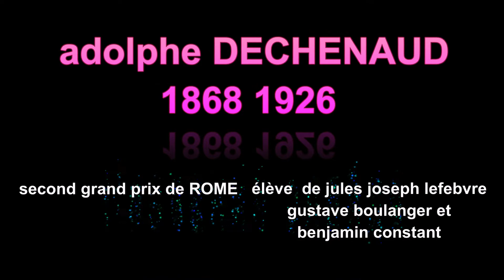PEINTRES FIGURATIFS du 19 SIÈCLE VIDEO 14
Théodore GERICAULT//Eugène DELACROIX//  Théodore CHASSERIAU//  François GERARD/  /baron GROS//  lawrence ALMA TADEMA//  christano BANTI//Giovanni BOLDINI//adolpfe DECHENAUD//Emile VERNET LECOMTE//françois marie FIRMIN.//Henri FANTIN LATOUR//jean louis FORAIN//François HEIM//Paul HELLEU//jules MACHARD//diogene MAILLART//aime MOROT//